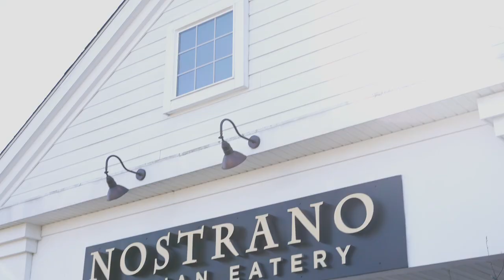nostrano in newtown 720p